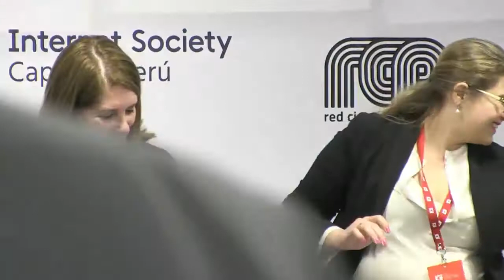Foro de Gobernanza de Internet Perú 2017: Acceso Universal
Panel 5: Acceso Universal - WSIS
Milagros Castañón, Ministerio de Relaciones Exteriores
Marta Ortega, Ongawa
Raquel Gatto, ISOC
Verónica Arroyo, Access Now

Moderador: Martín Borgioli, Hiperderecho

Video originalmente registrado por la Red Científica Peruana